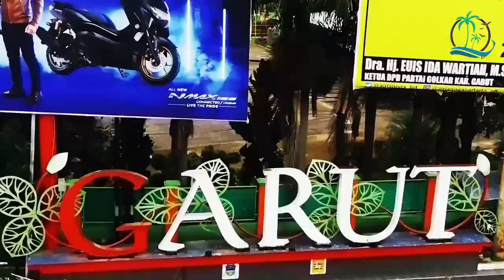Pesona situ Cangkuang Garut